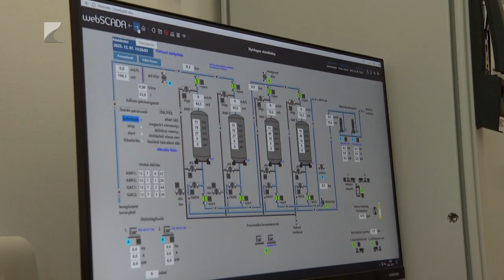Kiegyensúlyozott év Nyírlugoson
Magas foglalkoztatottság, új ivóvízbázis és megújult közösségi ház – ezek jellemezték Nyírlugos várost 2023-ban mondta Hovánszki György. A polgármester közölte: Nyírlugoson a munkanélküliség két százalék alatt van, az alapfokú oktatási intézményeikbe pedig a környező településekről is hoznak át gyermekeket.